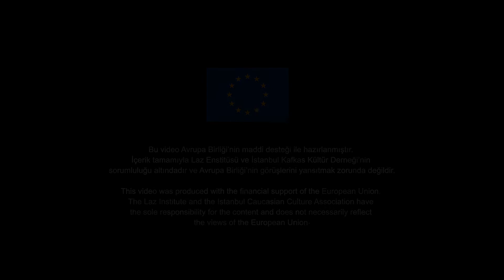Mjora do Mpula 1 - (Lazuri Kukla - Lazca Kukla) - Laz-Çerkes Sivil Toplum Ağı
- Avrupa Birliği tarafından desteklenen
Laz - Çerkes Sivil Toplum Ağı Projesi
kapsamında hazırlanmıştır.

This video was prepared within the scope of the Laz - Circassian Civil Society Network project
supported by the European Union.

- Bu video Avrupa Birliği’nin maddi desteği ile hazırlanmıştır.
İçerik tamamıyla Laz Enstitüsü ve İstanbul Kafkas Kültür Derneği’nin
sorumluluğu altındadır ve Avrupa Birliği’nin görüşlerini yansıtmak zorunda değildir.
This video was produced with the financial support of the European Union.
The Laz Institute and the Istanbul Caucasian Culture Association have
the sole responsibility for the content and does not necessarily reflect
the views of the European Union.

- "Kukla Karakterlerle Lazca" başlıklı videoları hazırlayan SAHNE AYNA SANAT GURUBU'Na teşekkür ederiz.
Seslendirenler
Ayşe CANCA ERDENİZ
Şeref CANCA
Senaryo= Necdet ERDENİZ
Lazcaya Çev.: İsmail BUCAKLİŞİ

UYARI: Tüm hakları Laz Enstitüsü'ne aittir. Laz Enstitüsü'nün yazılı izni olmadan hiçbir şekilde kullanılamaz, hiçbir ortamda yayınlanamaz.